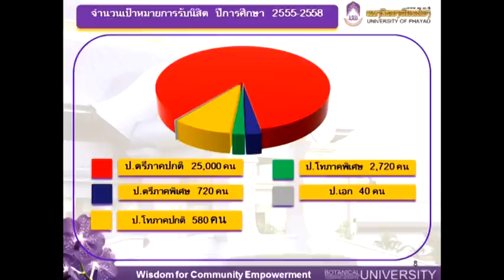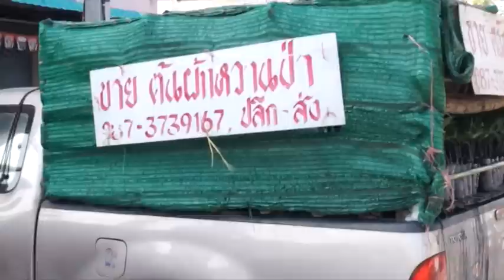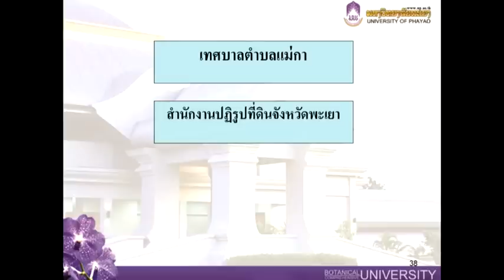ปัญหาหอพักรุกล้ำที่ดิน ส.ป.ก.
ปัจจุบันจำนวนประชากรนิสิตมหาวิทยาลัยมีมากขึ้น คาดว่าในปี 2558 จะมียอดจำนวนประชากรเพิ่มขึ้นสูงอีกกว่า 58,000 คน ที่จะเพิ่มสูงตามการเจริญเติบโตของโรงเรียนสาธิต และศูนย์การแพทย์มหาวิทยาลัยพะเยา อัตราดังกล่าวส่งผลให้หอพักมีการก่อสร้างมากขึ้น เกิดการรุกล้ำที่ดิน ส.ป.ก. ที่เป็นที่ดินเฉพาะเกษตรกรรม ทำประโยชน์อย่างอื่นไม่ได้ ปัญหาดังกล่าว ได้มีการประชุมหาทางออกแก้ไขร่วมกัน ระหว่าง ผู้ว่าราชการจังหวัดพะเยา สำนักปฏิรูปที่ดินจังหวัดพะเยา กระกรวงเกษตร กรมโยธาธิการและผังเมือง ได้ข้อสรุปว่า ให้พื้นที่ ส.ป.ก. เป็นพื้นที่สำหรับเช่าทำอาคารหอพักรองรับประชากรนิสิตได้ ซึ่งก่อนจะมีการประกาศบังคับใช้ จะมีการทำประชาคมก่อนจะมีผลใช้ตั้งแต่วันที่ 1 ตุลาคม 2555 เป็นต้นไป

งานข่าว ประกอบรายวิชาการรายงานข่าว ภาคเรียนที่ 1 ประจำปีการศึกษาที่ 2555
น.ส.เกล็ดแก้ว จอมคำ รหัสนิสิต 53601235
สาขาสารสนเทศเพื่อการสื่อสาร คณะวิทยาการจัดการและสารสนเทศศาสตร์ มหาวิทยาลัยพะเยา